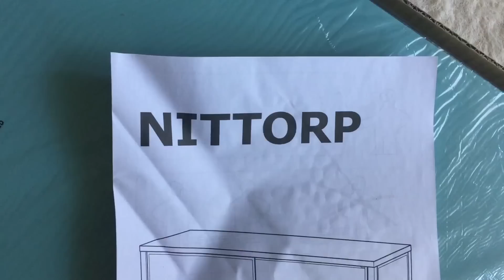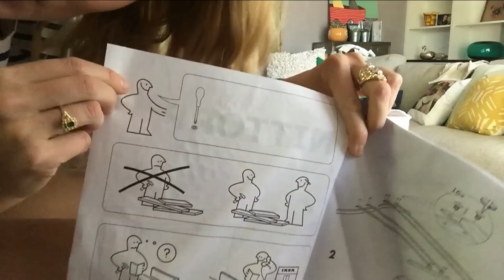GROSS CHALLENGES + A SURPRISE // Grace Helbig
This week I shot more podcasts with Kian and Ingrid and my dog continued to not give any damns!